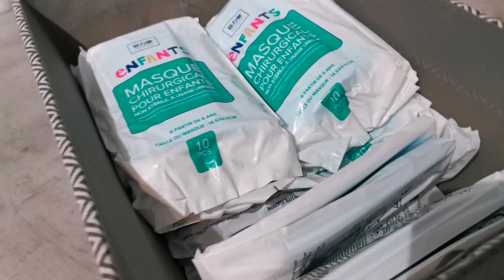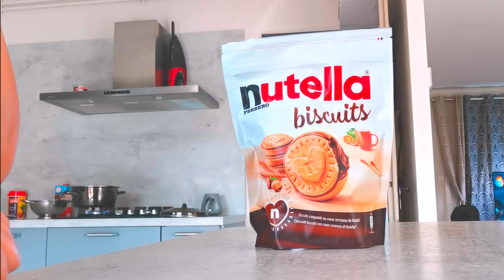Sub ki Maa'on ko Salamat Rakhain / Sara GHar Dhram Bharum Hogya#dailyroutine vlog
Allah Pak Sub ki Maa'on ko Salamat Rakhain / Sara GHar Dhram Bharum Hogya